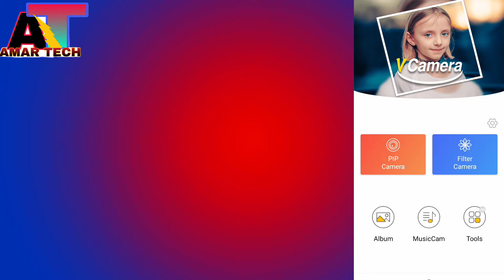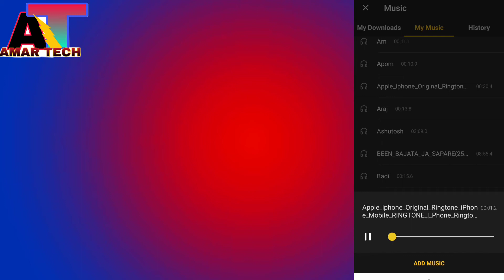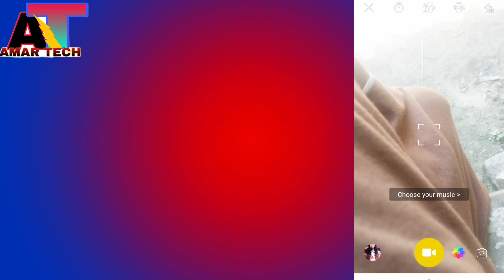How To Recording Video With Music In Phone || Background music ke sath Video Recording kaise kare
About this Video:

1) How To Record Video With music in Phone

2) Phone se video recorder kaise kare music ke sath

3) Background music ke sath video record karo
4) Music Video record App

Please support my Tik tok ID